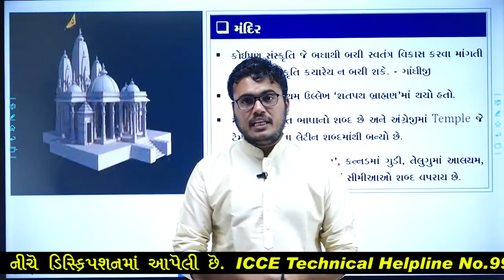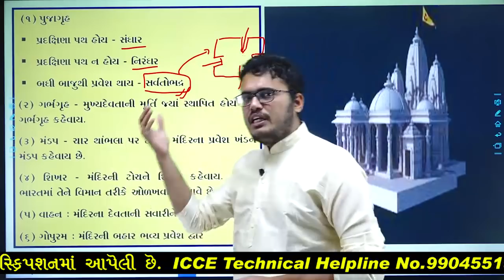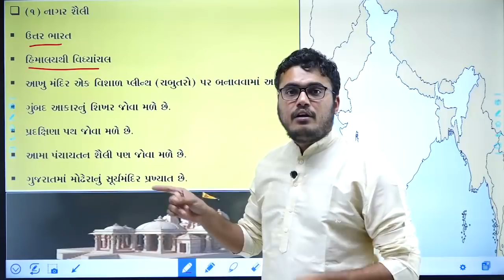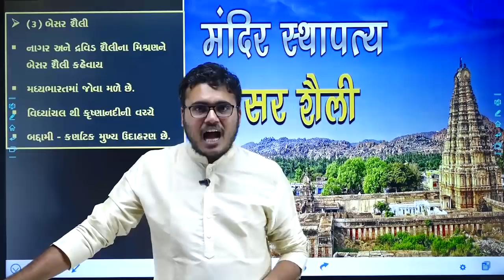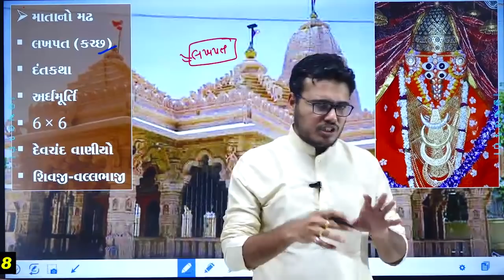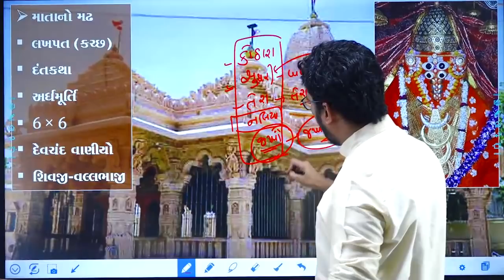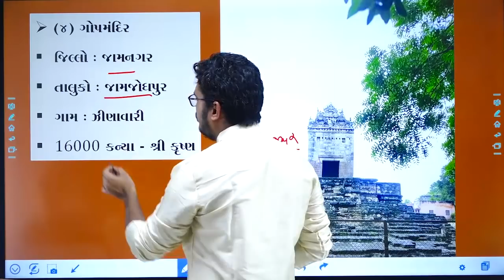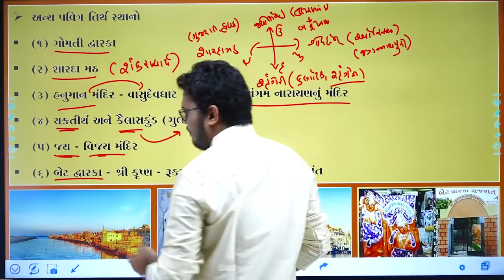ગુજરાતનો સાંસ્કૃતિક વારસો | ગુજરાતના મંદિરો | Chintan Rao|ICCE